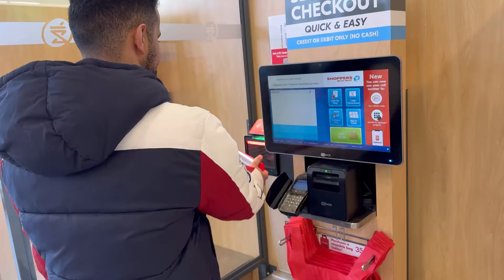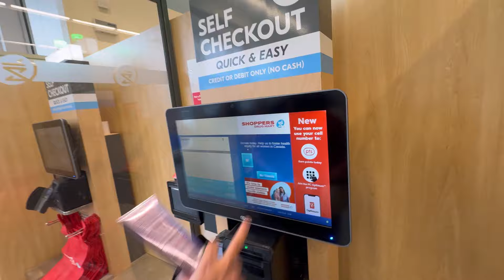Devar se ladai😡 | Life in canada 🇨🇦❤️ | Haryanvi family